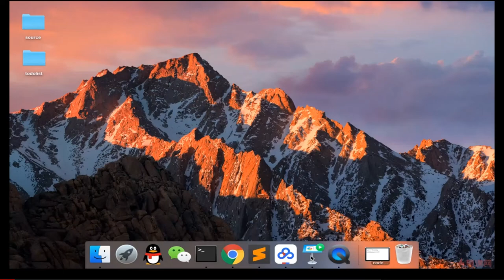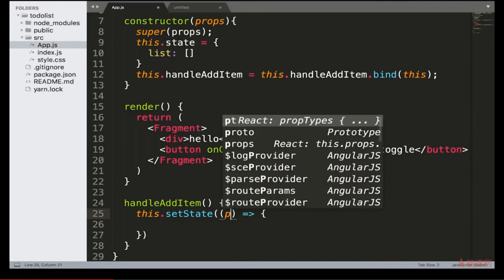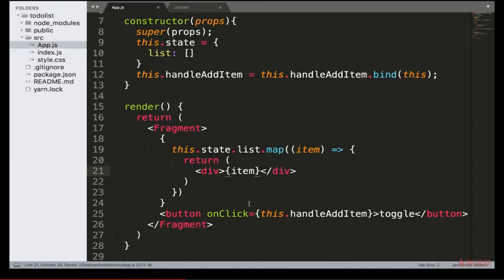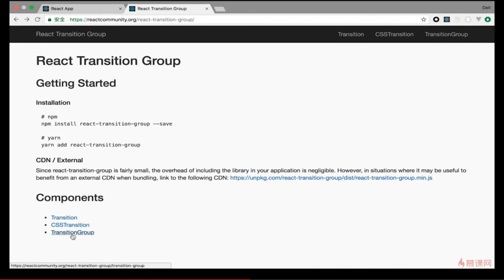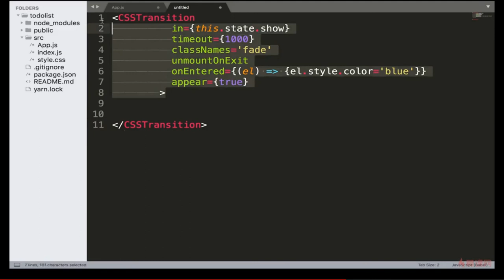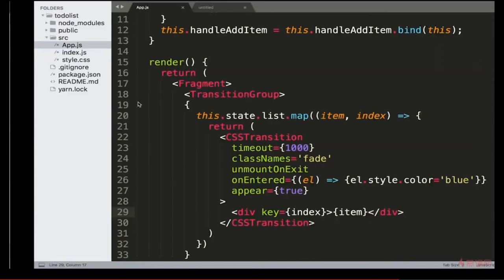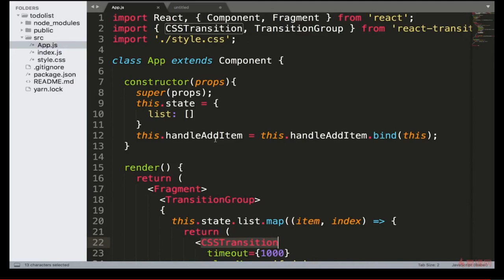React 16.x教程｜4.14 react transition group的使用（2）—— React系列课程从零基础到项目开发实战